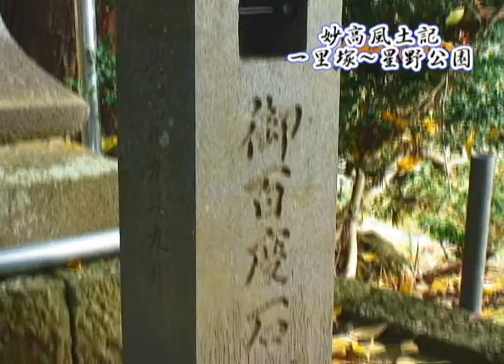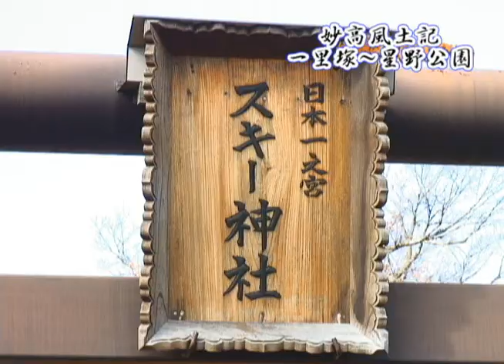妙高ニュース（平成24年1月20日～1月26日放送分）その5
妙高風土記　～北国街道を旅する
　・毛祝坂
※風土記一覧